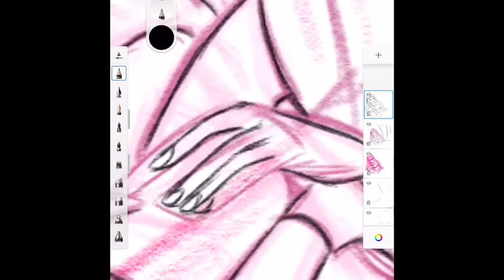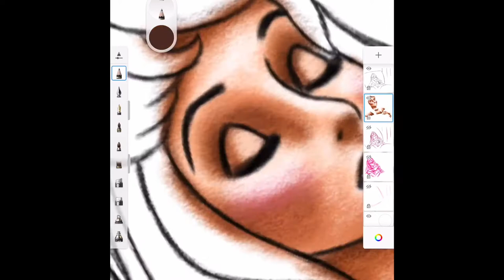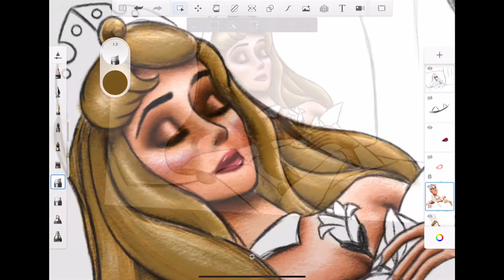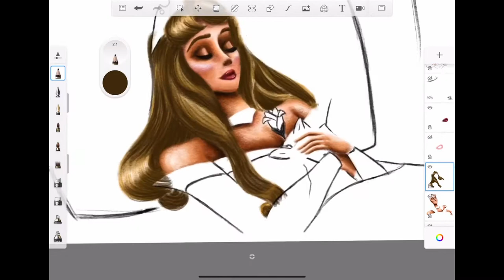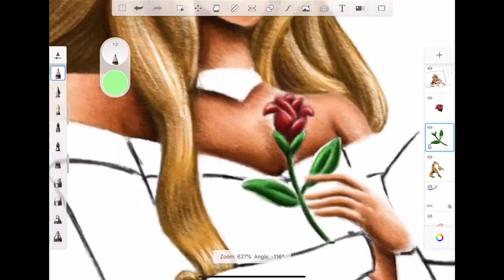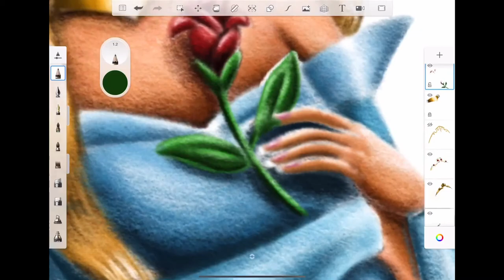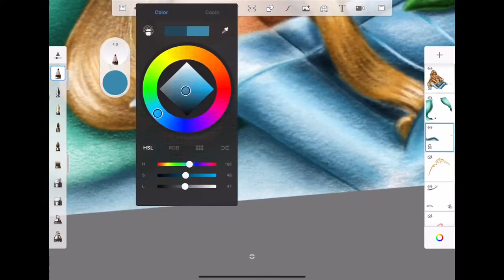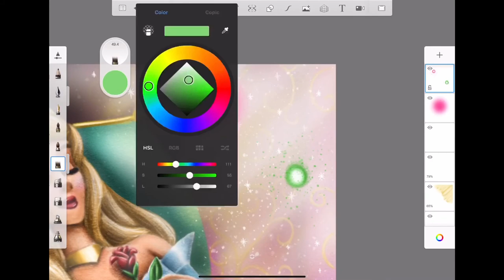DISNEY DIGITAL ART - TIME LAPSE (SLEEPING BEAUTY)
Over twelve hours of digital sketching converted to this video.